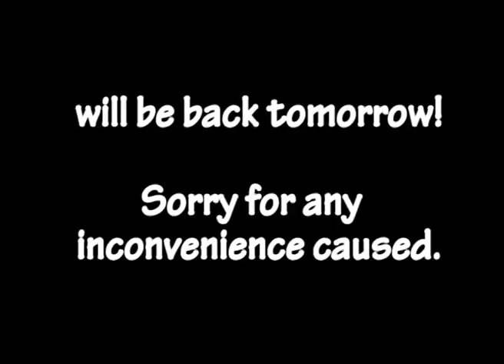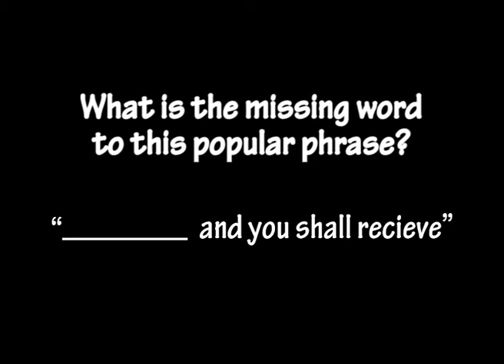When Food Tastes Like Feet. YUMMY.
We have all experienced bad food, it might be from our family, our friends or going to a restaurant. I recently made some bad food and had to throw them away. Sad times! :(

Anyway imagine food TV shows that go wrong because of the food. Welcome to my video :)

I tweet!

new year and have a great week!